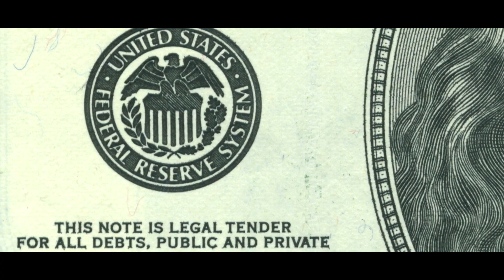EM3 REDBAND TRAILER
This is the red band trailer for EM3 (EENIE MEENIE MINEY MOE) now available for rental on red box and for sale at select retailers